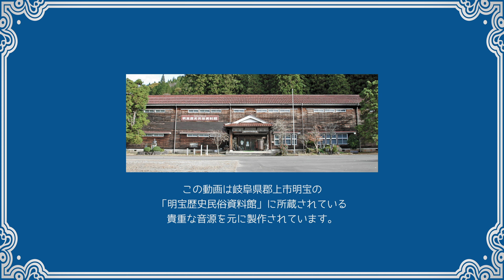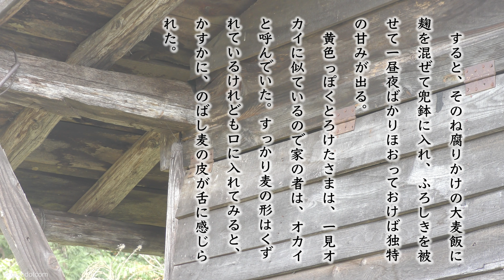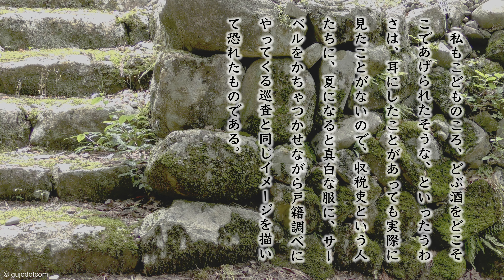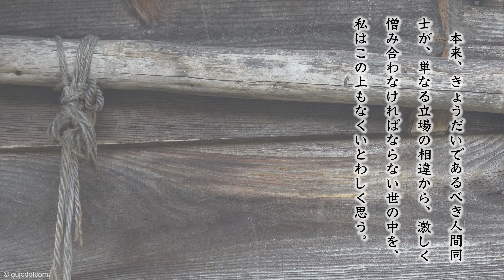【奥美濃よもやま話】第071話「にくまれ役」(郡上弁朗読)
放送日 : 昭和46年10月06日

「あがり端で、こびり食よったら、収税吏の衆が二人やってきて、『どぶ酒を造っとらんか』というすな、いきなり靴ばきで座敷へ上がりかけたで、『先生方、どぶ酒を調べさっせるこたかまいないが、人の家へ土足で・・・